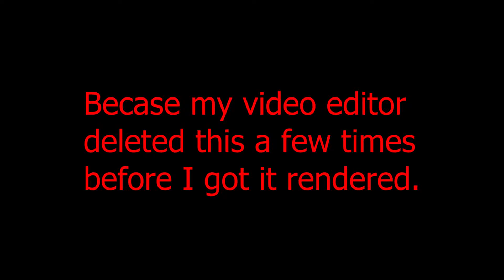Lagging Minecraft to 0 fps with diamonds (3Ghz quad core)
The title basically explains the video... I use multiple methods (involving commands) to spawn enough diamonds and xp orbs to crash Minecraft. If you didn't like this video, please leave a suggestion in the comments section.